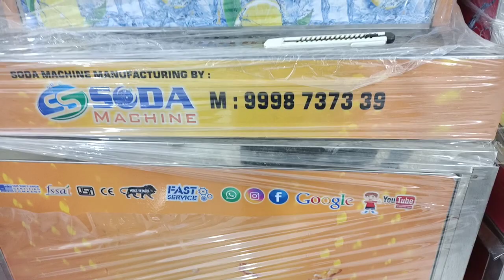SS sugar cane machine customer review coming in jharkhand jamshedpur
SS soda machine machine India's fastest company best quality soda machine Softy ice cream machine sugar cane machine